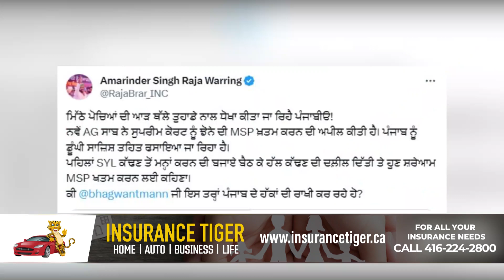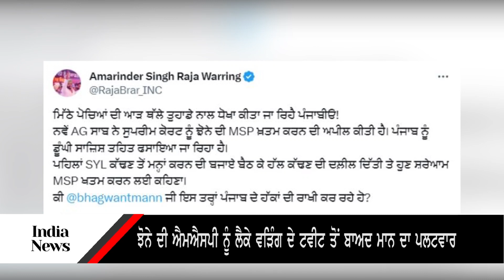After Waring's tweet about paddy MSP, Mann's reversal